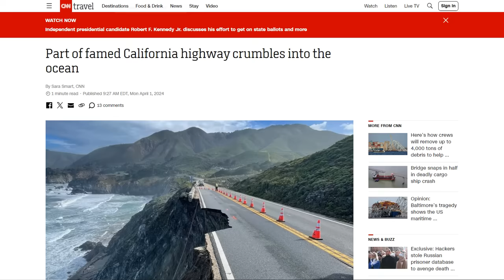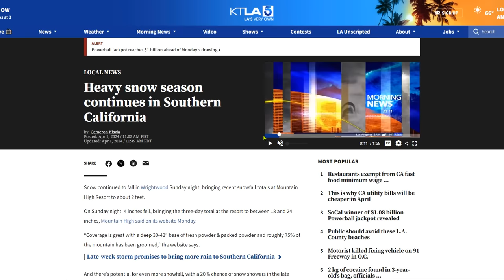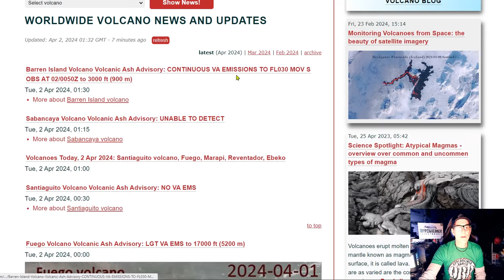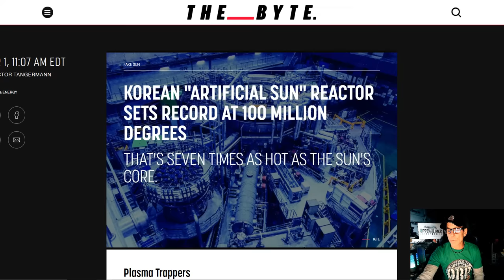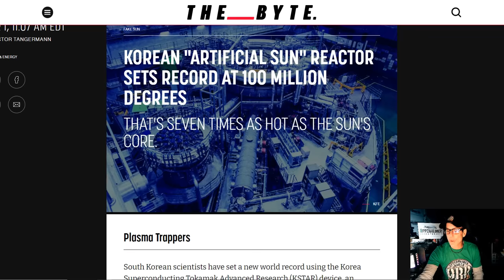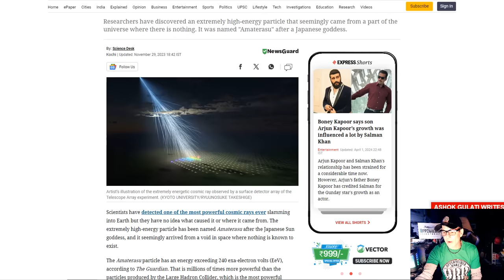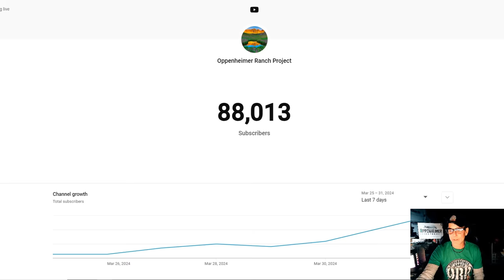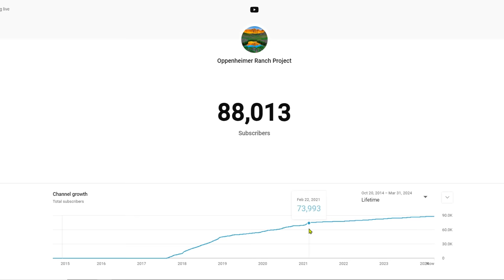April Nor'easter To Unload Feet Of Snow In New England - Blank Sun At Solar Max - Goddess Particle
April nor'easter to unload feet of snow in northern New England
Earth has been struck by the Goddess Particle. It seems to have come from 'nowhere!'

Bitcoin: 17NV3vtcQhRnsRnjckCcYkKVEUcnirKQ62